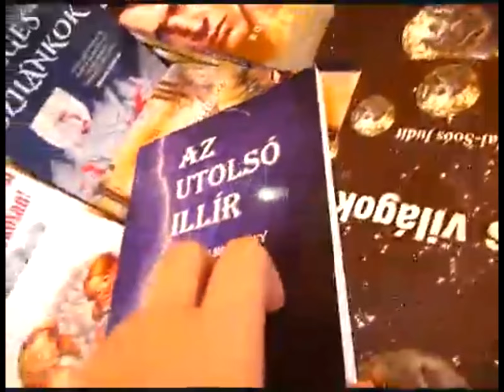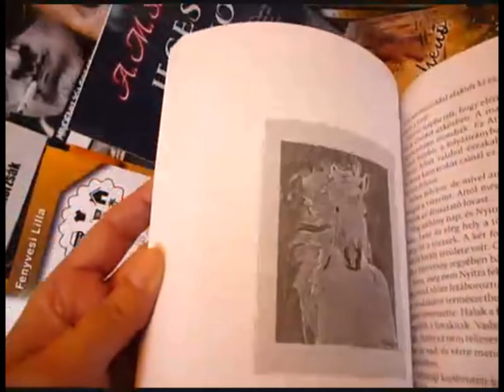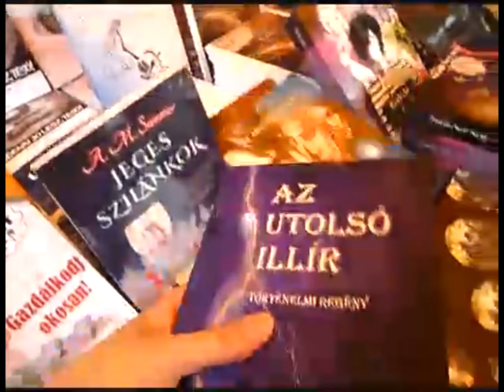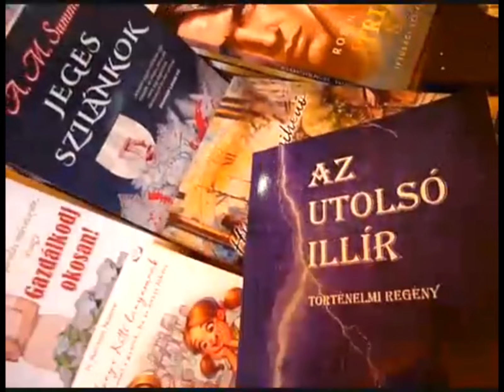MAGYAROK ISTENE by Goran Episcopus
"Az utolsó Illír" történelmi regény második kiadása...

Az aláfestő zene szövege " MAGYAROK ISTENE" a könyvben található, mikor a vérszerződéskor ÁRPÁD fejedelem ezt az imát mondja el.

"Szívből javaslom azoknak akiket érdekel a magyar történelem egy kis részlete a honfoglalástól a pozsonyi csatáig egy olyan főhős szemszögéből aki a történet során válik magyarrá. "

Megtalálható a 95. Ünnepi Könyvhéten a Duna korzón a HELMA kiadó - MKMT mozgalom 58-as pavilonjában. Sajnos személyesen nem tudok ott lenni a távolság miatt. Ha elfogyna vagy lekésnél róla a Helma Kiadó oldalán megrendelhető e könyvben és nyomtatott formában.